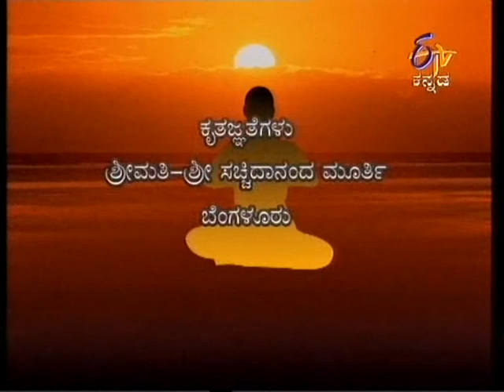499 Abs exercise with Ardhanavasana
499 Abs exercise with Ardhanavasana and then with stretching the hands forward.